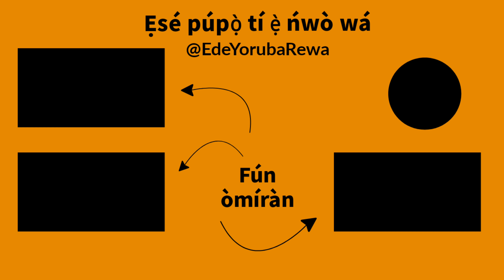Adverbs of place in Yoruba-part 3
Adverbs of place describe where an action occurs.. This video helps with Yoruba pronunciation of words

You can request for your name in the comment section.